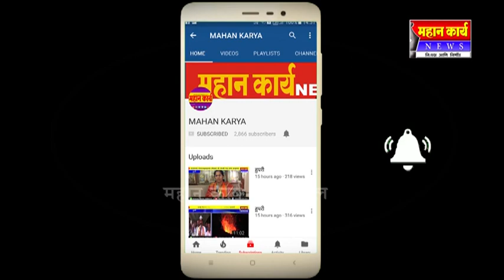कोगनोळीसह परिसराला परतीच्या पावसाने पुन्हा झोडपले